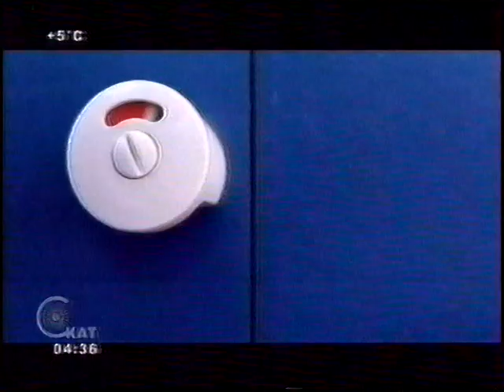Анонсы + рекламный блок ТНТ-Скат(Самара) 02.04.08